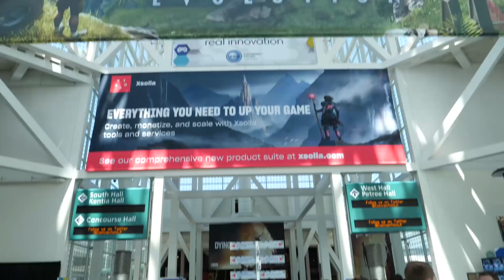E3 2018: i grandi assenti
È ormai passata una settimana dalla chiusura dell'E3, eppure ci sono stati tantissimi giochi la cui presenza in fiera era data per certa e che poi non si sono presentati. Voi quali aspettavate di più? Come sempre, fatecelo sapere nei commenti qui sotto.